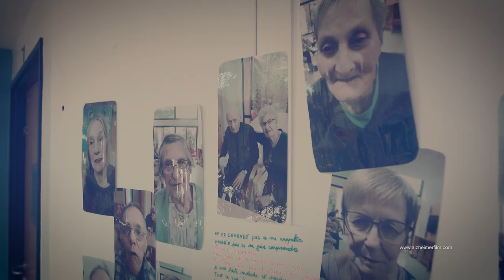Alzheimer dokumentumfilm | hosszú előzetes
Az Alzheimer egy mindenki számára lebilincselő, érdekes, megdöbbentő, elgondolkodtató dokumentumfilm egy olyan betegségről, ami egyre több embert érint.

Az Alzheimer című dokumentumfilmet a KiMG Media Group készíti, akik 25 éve vannak jelen a filmek világában.

A KiMG Media Group dokumentumfilmsorozata a Blackground nevet viseli. Ennek keretében készül az Alzheimer c. dokumentumfilm is. A Blackground egy olyan dokumentumfilm-sorozat, ami olyan embereket, helyzeteket mutat be, amik példaként szolgálnak előttünk.

Akiket tényleg érdemes megismerni...